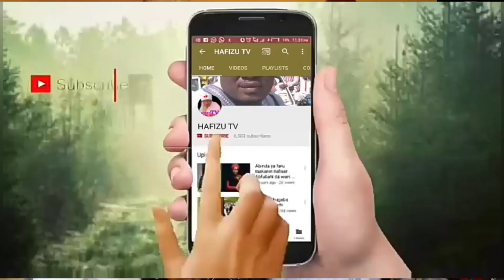TELAN MATA KO DAN ISKA 😂